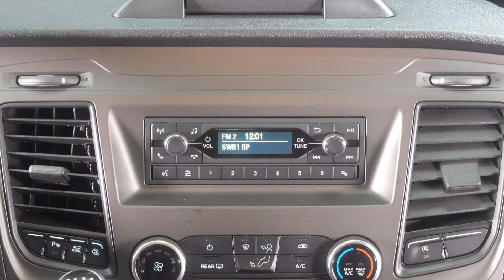Ford Transit L3 Trend Kasten TTRELD06007 Obsidian Schwarz "AUTOHAUS WISSMANN"